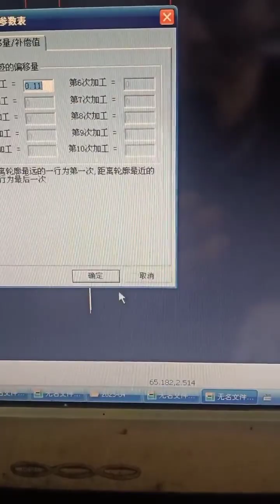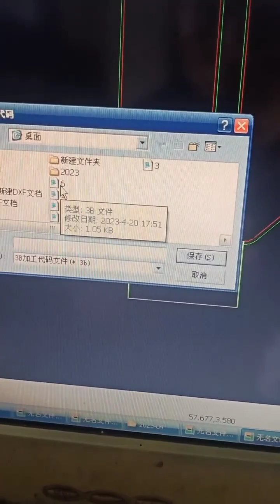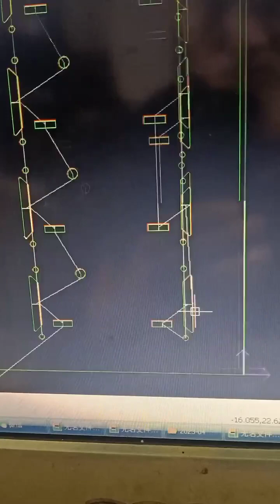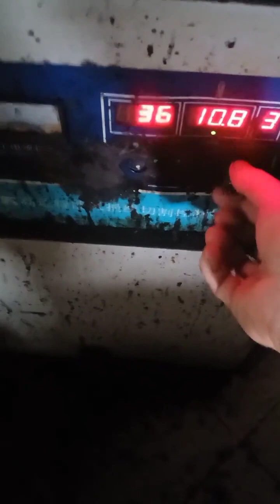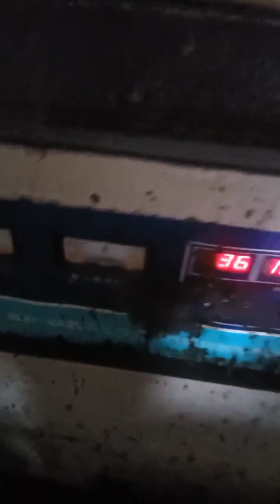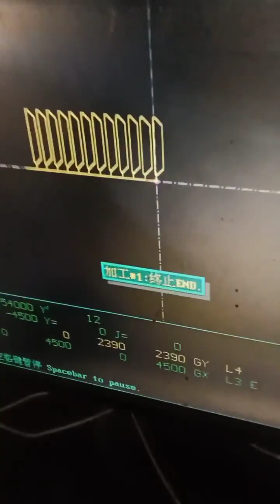线切割零基础45快丝HL 循环加工 线切割 快走丝 hl系统